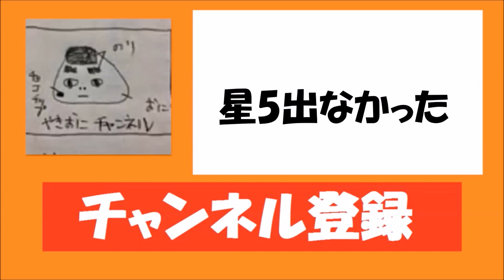【ナルコレ】 星4以上確定ガチャ5回ひいたが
やきおにチャンネルは1周年！

BGM
甘茶の音楽工房
フリーBGM DOVA-SYNDROME
ポケットサウンド
効果音ラボ
魔王魂
ブログ(閉鎖しました)